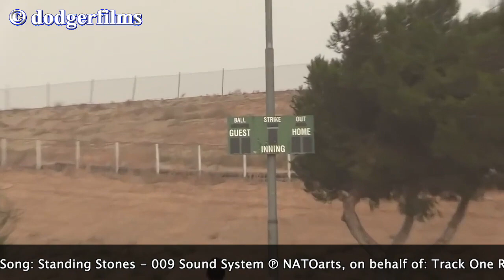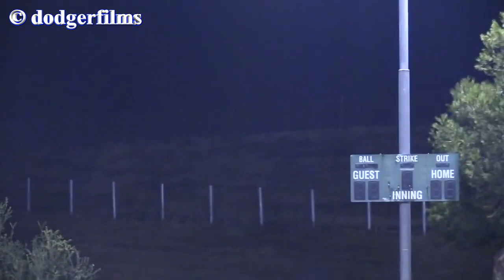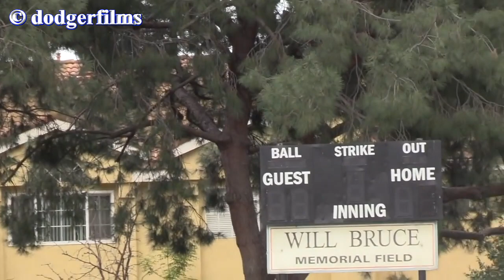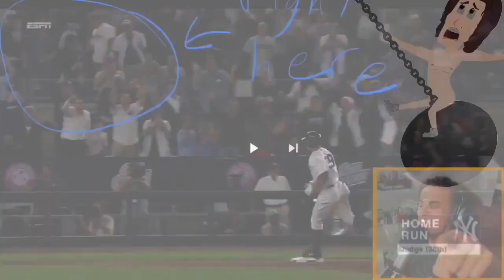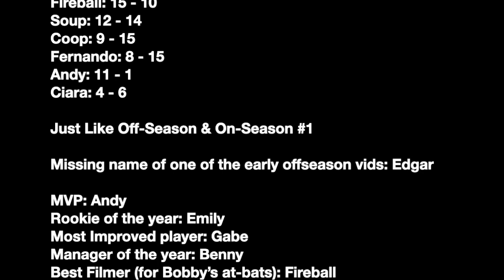(OG Fan Made) dodgerfilms Softball Series Home Run Compilation (Off-Season #3) [Fall '17 - Spr. '18]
dodgerfilms Softball Series Home Run Compilation (Off-Season #3) [Fall 2017 - Spring '18]

Songs (I do not own):

- Standing Stones - 009 Sound System (P) NATOarts, on behalf of: Track One Recordings, artist: Alexander Perls
- You Jelly?? - Ogma Squad (P) / (P) free
- Jelly Time - Jelly Ft. Van Dalen (c) [Merlin] XelonEntertainment (On behalf of WVS Music)